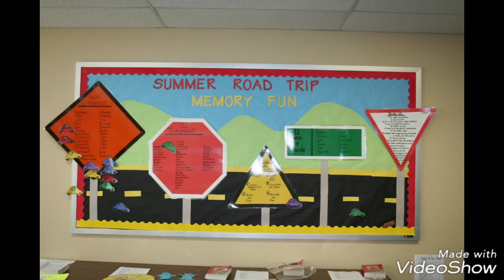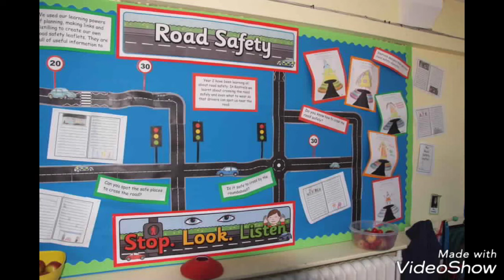Road safety display board ideas | Notice board on road safety traffic rules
Road safety Bulletin Board Ideas

Road safety bulletin board decorations ideas

Road safety DIY bulletin board decorating ideas

Traffic rules Awesome Bulletin Boards to Try in Your Classroom

Traffic rules bulletin board ideas for new sessions

Traffic rules Bulletin Board Ideas for Your Classroom

Traffic rules Back to school bulletin board for school

Traffic rules An Easy Way to Layer Borders on Your Classroom Bulletin Boards

Road safety Walls and Teacher Bulletin Board Ideas

Road safety Ideas and Thoughts School Display

Music#School display board decoration ideas decoration of school diy school notice board diy notice#board#for#home#math#diy#notice#board#ideas#how#to#make#notice#board#for#school#how#to#make#pin#board#for#school#how#to#make#pinboard#with#fabric#for#school#display#board I don't have any copyright on the images and stories except on tutorial videos made by me.